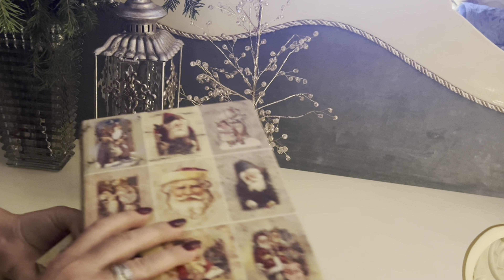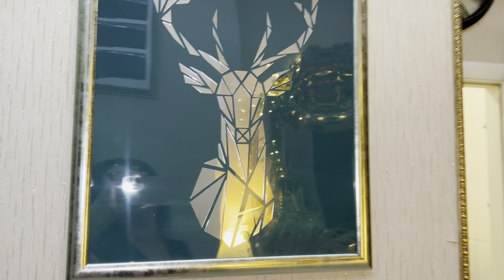Украшаю дом на Новый год 2024.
КОНКУРС на Новый год 2024 ☃️🎄

🎄 ветки

🎄 Ветка блестящая "Серебро. Блеск" 80 см.